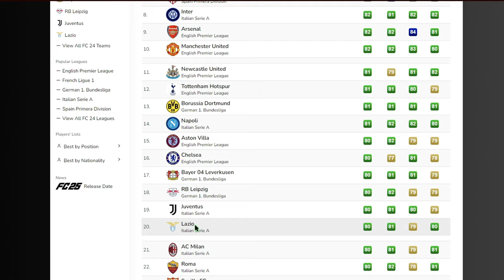UN SEZON CU O ECHIPA PLINA DE CAPITANI !!!